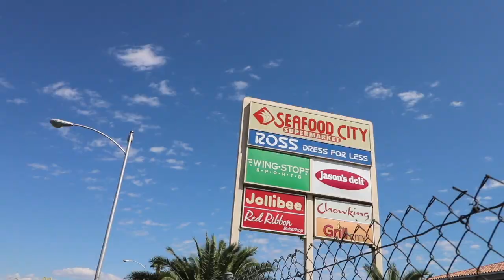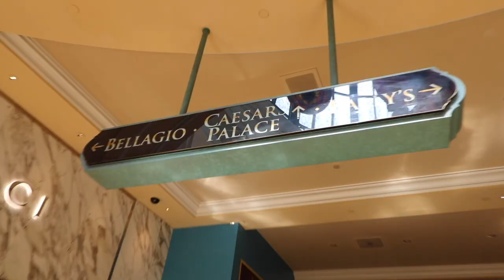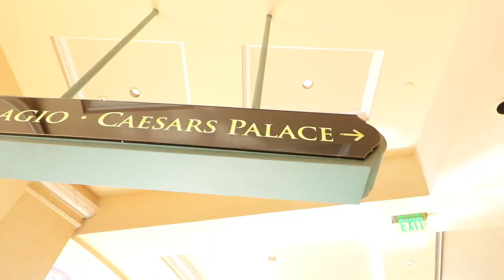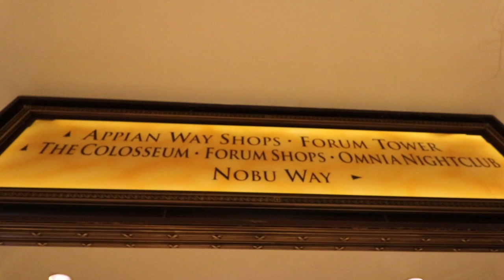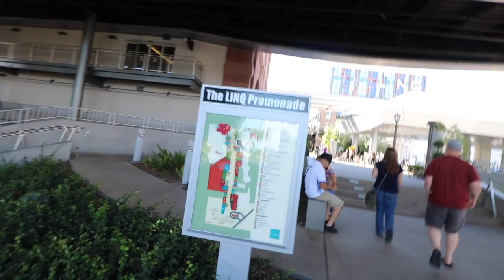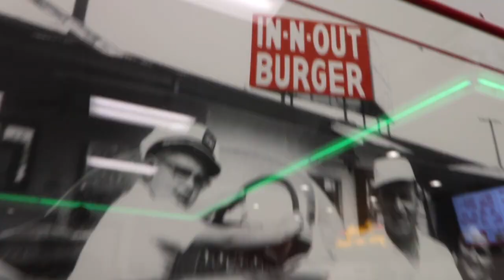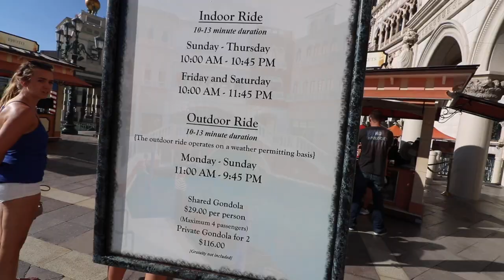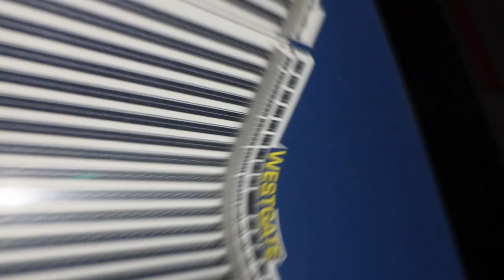Las Vegas Daytime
Hi guys!! Its been a while since I last uploaded a video... Lol just got bc at work and stuff, but now we are back in the grind and hope you guys like this video. If you guys liked this video pls give it a thumbs up and if you are new to my channel pls feel free to subscribe!! see you all on my next vlog!

*David Cutter

*Trap Bomb

*NCS

Gear Used:

*Cannon T6i